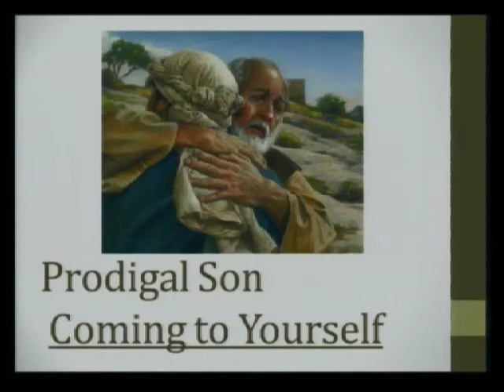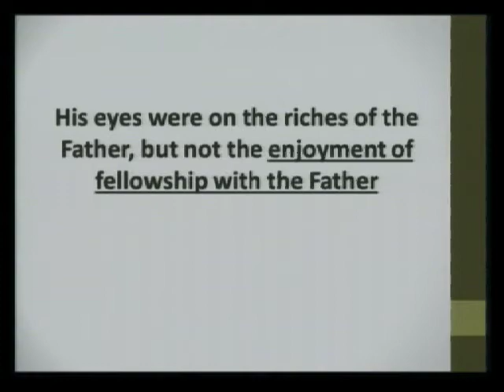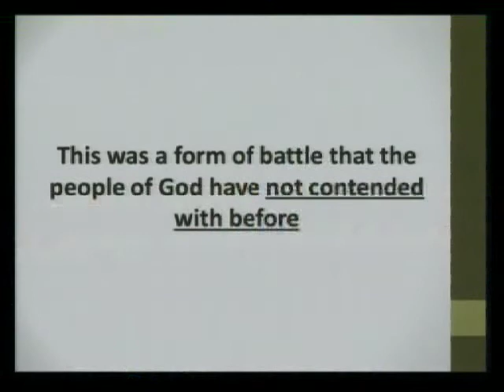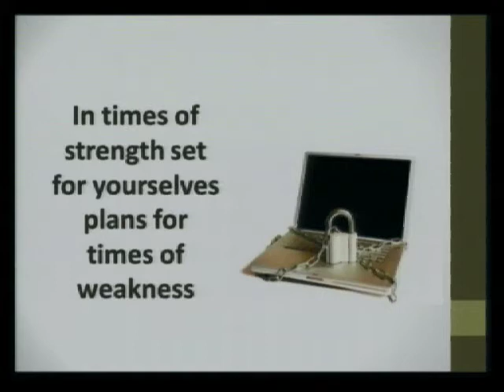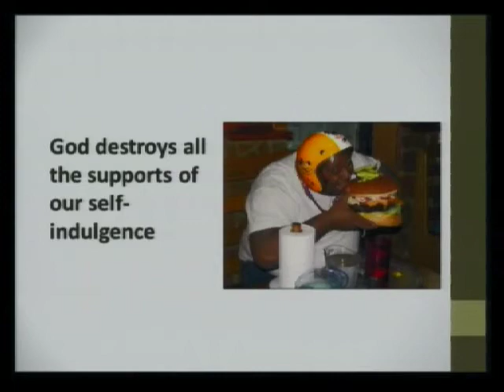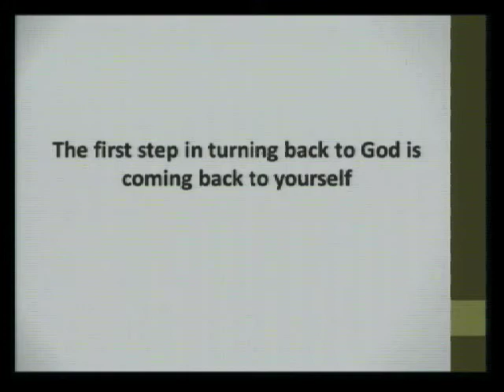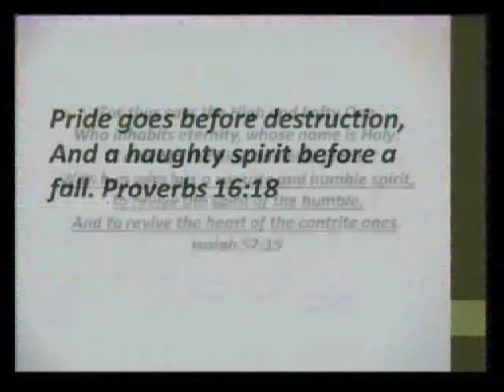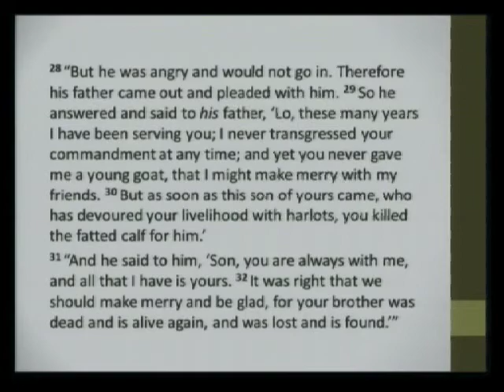Lent Road Map - Part 3